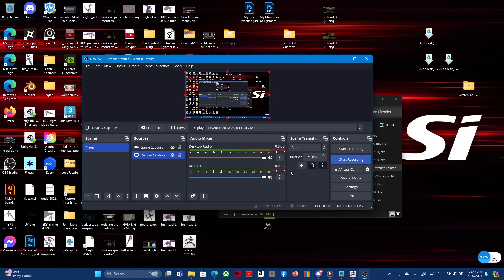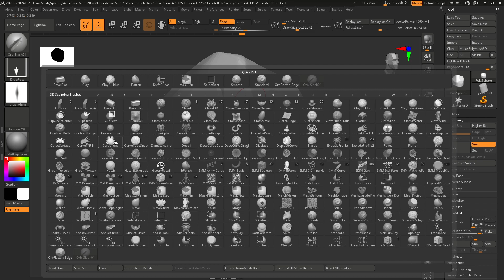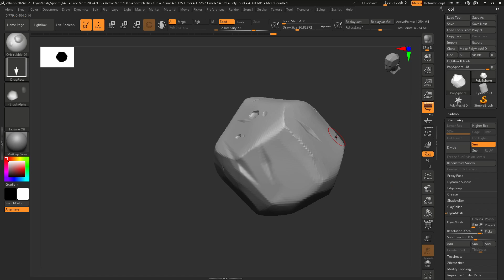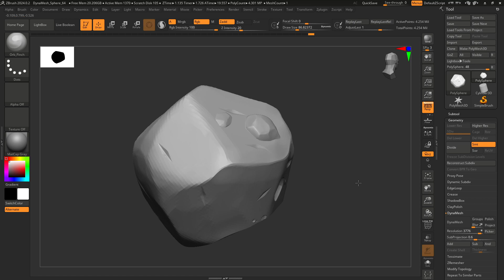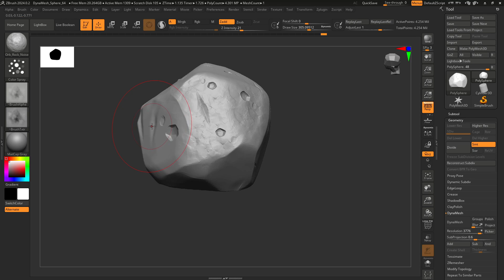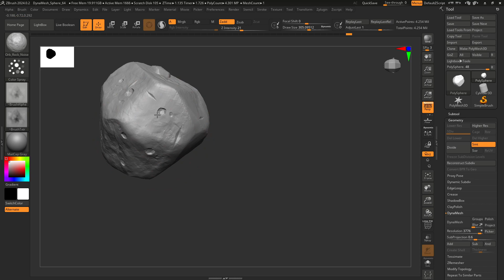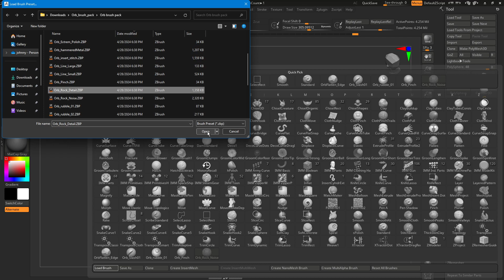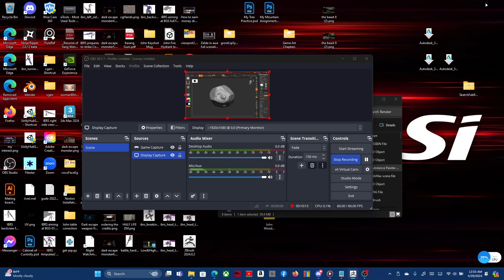Zbrush sculpting Rock with various brush pt3